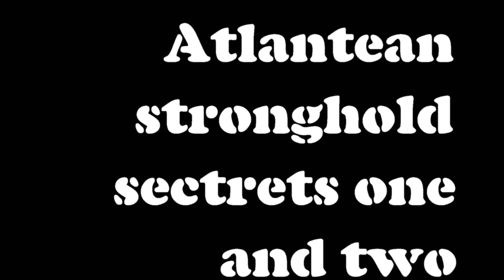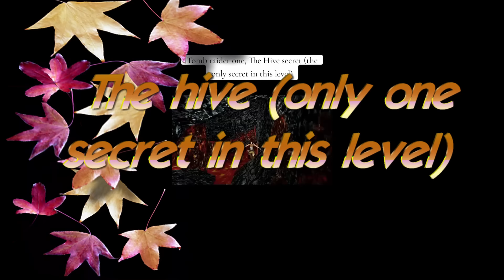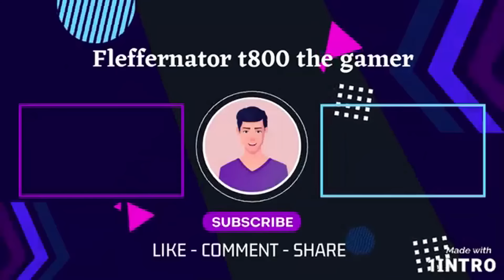tomb raider one remastered unfinished business all atlantean secrets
00:00 Intro
00:17 Atlantean stronghold secret one
02:13 Atlantean stronghold secret two
05:15 The hive secret (the only secret of the level)
08:16 Outro

The first six Tomb Raider games were developed by Core Design, a British video game development company owned by Eidos Interactive. After the sixth game in the series was released to a mixed reception in 2003, development was transferred to American studio Crystal Dynamics, who have handled the main series since. Since 2001, other developers have contributed either to ports of mainline games or with the development of spin-off titles.

Main series
The first entry in the series Tomb Raider was released in 1996 for personal computers (PC), PlayStation and Sega Saturn consoles. The Saturn and PlayStation versions were released in Japan in 1997. Its sequel, Tomb Raider II, launched in 1997, again for Microsoft Windows and PlayStation. A month before release, Eidos finalized a deal with Sony Computer Entertainment to keep the console version of Tomb Raider II and future games exclusive to PlayStation until the year 2000. The PlayStation version was released in Japan in 1998. Tomb Raider III was launched in 1998. As with Tomb Raider II, the PlayStation version was released in Japan the following year. The fourth consecutive title in the series, Tomb Raider: The Last Revelation, was released in 1999. In 2000, with the end of the PlayStation exclusivity deal, the game was also released on the Dreamcast. In Japan, both console versions were released the following year. Tomb Raider: Chronicles was released in 2000 on the same platforms as The Last Revelation, with the PlayStation version's Japanese release as before coming the following year.

After a three-year gap, Tomb Raider: The Angel of Darkness was released on Microsoft Windows and PlayStation 2 (PS2) in 2003. The PlayStation 2 version was released in Japan that same year. The next entry, Tomb Raider: Legend, was released worldwide in 2006 for the Microsoft Windows, PlayStation 2, Xbox, Xbox 360, PlayStation Portable (PSP), GameCube, Game Boy Advance (GBA) and Nintendo DS. The Xbox 360, PlayStation 2 and PlayStation Portable versions were released in Japan the same year. A year later, a remake of the first game titled Tomb Raider: Anniversary was released worldwide in 2007 for Microsoft Windows, PlayStation 2, PlayStation Portable, Xbox 360 and the Wii. The next entry, Tomb Raider: Underworld, was released in 2008 on Microsoft Windows, PlayStation 3 (PS3), PlayStation 2, Xbox 360, Wii and DS. The PlayStation 3, PlayStation 2, Xbox 360 and Wii versions were released in Japan in 2009.

In 2011, The Tomb Raider Trilogy was released for PlayStation 3 as a compilation release that included Anniversary and Legend remastered in HD resolution, along with the PlayStation 3 version of Underworld. The disc includes avatars for PlayStation Home, a Theme Pack, new Trophies, Developer's Diary videos for the three games, and trailers for Lara Croft and the Guardian of Light as bonus content.

xbox

xbox one

xbox 1

xbox x

xbox s

gaming channel

gta

gta V

gta 5

gta online

creator

tomb raider

rdr2

resident evil

remake

remastered

reface

fleffernator

livestream

shorts

Rockstar games

Capcom

aspyr

Crystal dynamics